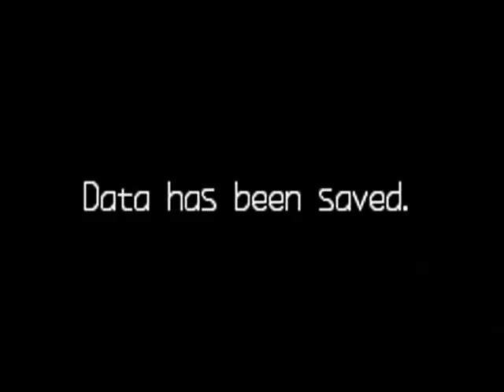Mega Man Zero 2 - Golem Trio: Residential Area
Mega Man Zero 2Golem Trio: Residential AreaDifficulty: MediumA short
mission though the use of the Chain Rod has its wonders. This is only a
sign of what is to come.